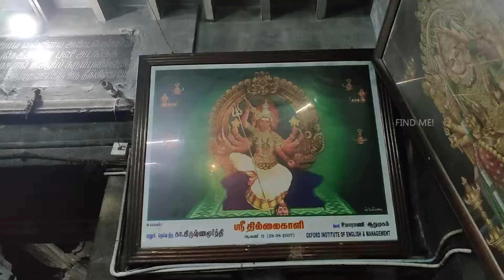காளி தேவியின் திகிலூட்டும் அமானுஷ்ய வரலாறு - Marmam special| Thillai Kaali Chidambara Ragasiyam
காளி தேவியின் திகிலூட்டும் அமானுஷ்ய வரலாறு
please watch how the Thillai kaali amma bless each all with its secrets   { Ragasiyam } left behind.